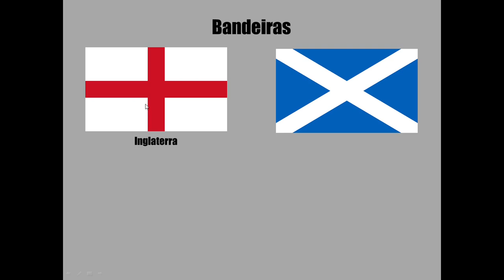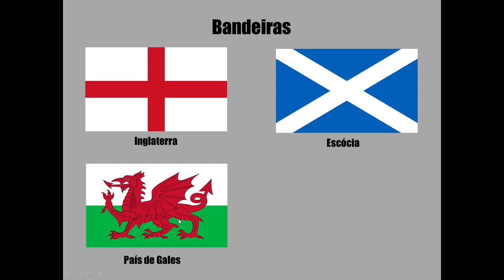A bandeira do Reino Unido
Hoje no @coisasdoreinounido9710 vamos falar sobre a bandeira do Reino Unido. Eu já presenciei várias vezes o uso de bandeiras erradas quando se fala dos países que fazem parte do Reino Unido ou quando a referência era o próprio Reino.